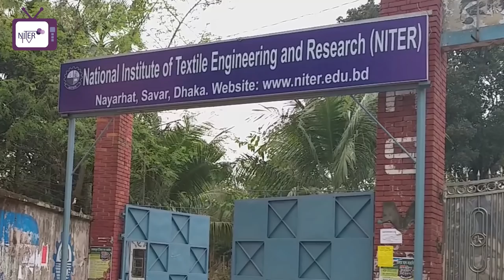Short Documentary on department of Fashion Design & Apparel Engineering (FDAE)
It Really motivates me to make an awesome video.

Camera : Badhon Baria
Voice :
1.Meghadipa Bhattacharjee
2. Sizan Mahmud
3. Raihanul Islam
4. Israt Jahan Rime